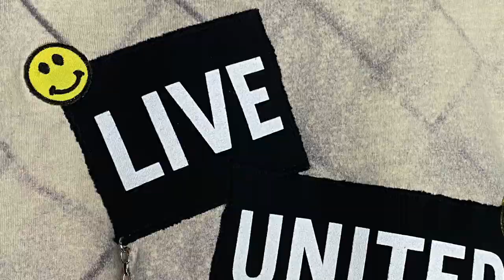DIY CHAIN LINK BLEACH DYING | T-Shirt Tutorial | KELLY FROM THE DELI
Hi Friends!
Today I have a super fun & quick DIY tutorial using basic bleach & a chain link fence!
I also have a bunch more fun creative bleach dying ideas, so if you liked this video please let me know & I can post similar ideas in the future.
Happy creating💫
Kelly

⬇️Products I used in this video⬇️
-Sewing Clips
-Spray Bottle
-'Heat N Bond' Iron-On Adhesive
-Clear Straight Ruler
-Cutting Mat/Rotary Cutter/Clips Set